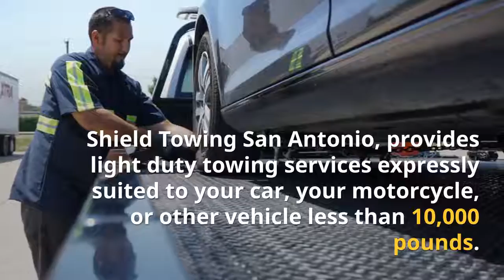The best light duty towing in San Antonio By Shield Towing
Check our new video about light duty towing in San Antonio By Shield Towing.